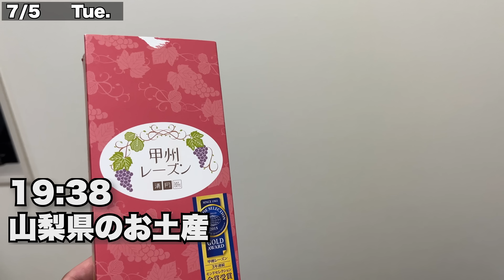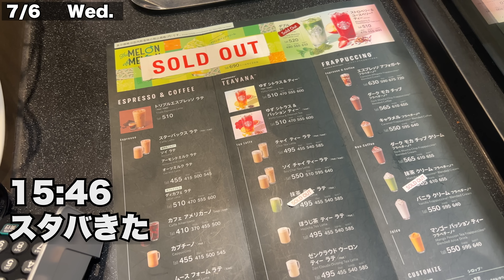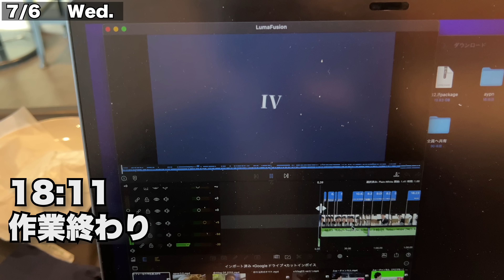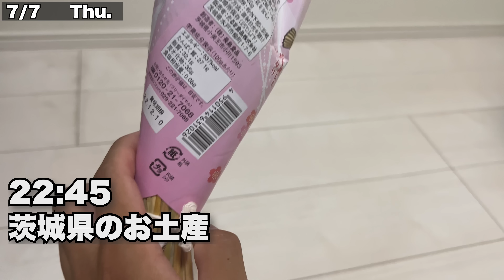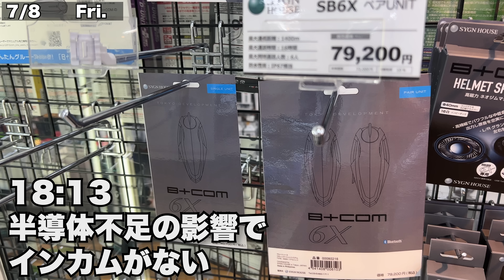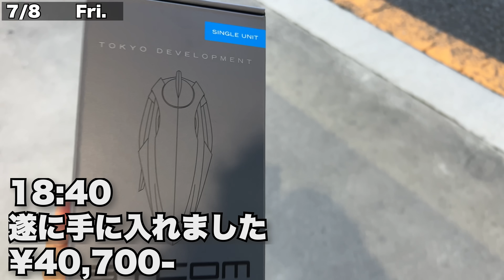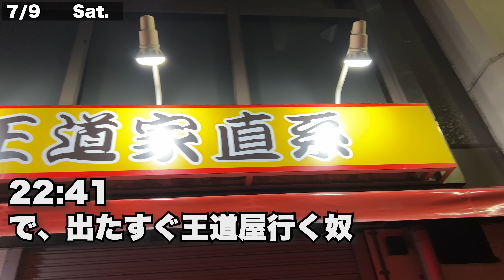ミニマリストの１週間【IVlog】 #035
最高の満足を貴方へ…